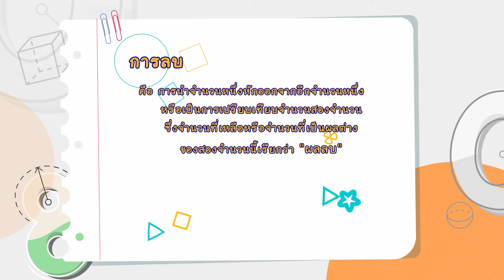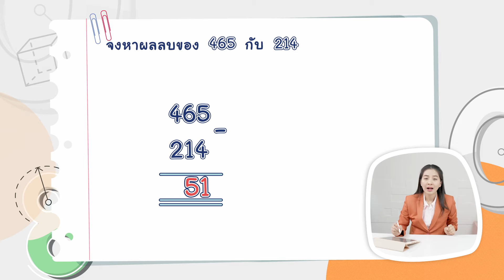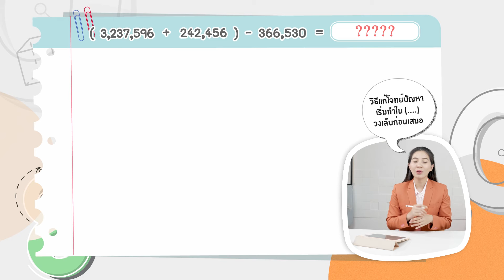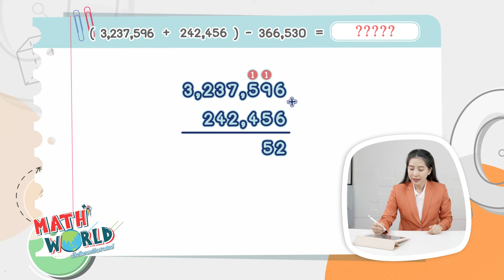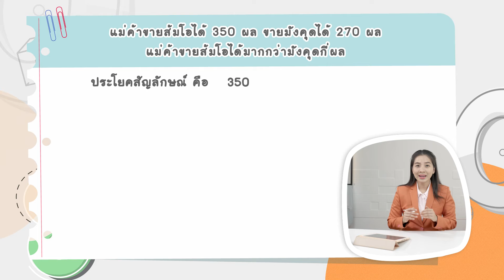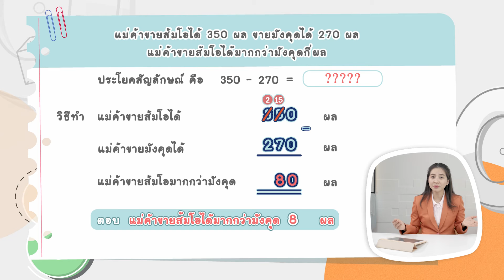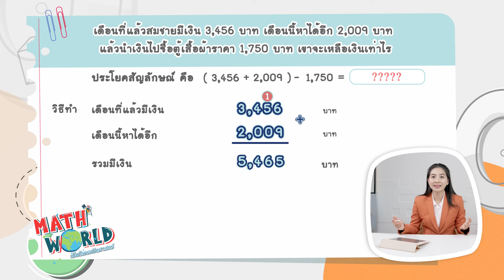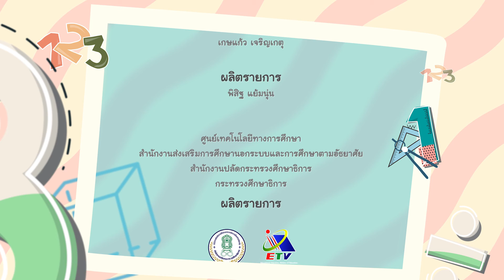Math World EP2 การลบ